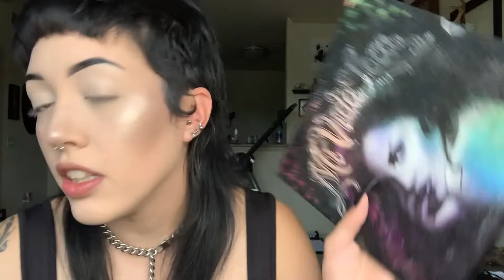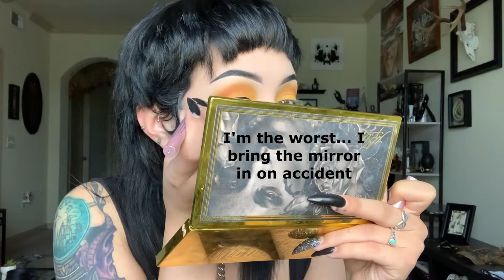Graphic Liner with Victoria Grimm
Video 2 is now out...a month later. I sat on this one for awhile because I still haven't quite figured out some editing processes and there are a few mistakes with how I held the mirror. The first video I left out complexion and bronzing so I made sure to put that in this one. I work full time so I really only mess with this on my down time. I live next to a highway so the background noise removal isn't as great as I would like. I appreciate everyone supporting me and pushing for me to continue.

Products used:
Complexion was done off camera prior to the start of filming.
-Too Faced Primed and Peachy Primer
-Urban Decay Stay Naked Foundation in 20WY
-Nars Creamy Radiant Concealer in Chantilly
-Kat Von D Lock-It Translucent Powder

Contour & Highlight
Cover FX Cream contour in n60
Sephora Collection Colorful Contour in Second Chance
NYX Pearl Mania highlight
Fenty Killawatt Foil Highlight in Sand Castle and Mint’d Mojito & Anastasia Amrezy highlight

Brows
Anastasia Beverly Hills Dipbrow in Granite
Set with Anastasia Beverly Hills Soft Glam palette

Eyes
KVD 10 year Anniversary Palette
KVD Mi Vida Loca Palette
KVD Liquid Lipstick in Nosferatu
Too Faced Better Than Sex Eyeliner
Wet N Wild Mega Liner in Black